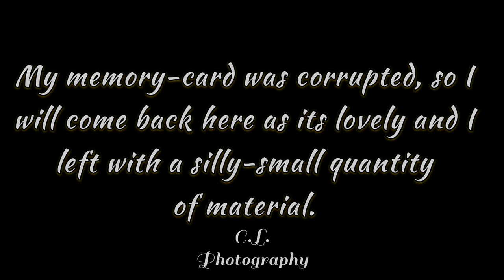Drone over Benfleet West-Woods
Well this didn’t go too well.  I used a different memory-card today, but didn’t realise till I got  home that the card was corrupted, all the video’s started jumping 5 second’s or so into each take.  I was a little gutted as the weather was perfect along with the light.
So I cut up all the video’s and took out the only usable footage and I was left feeling a little better,  as it turned out a good piece, short but always helpful knowledge for my return month so
So. Drone-On😊